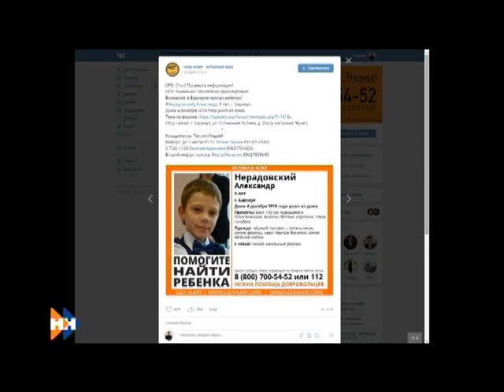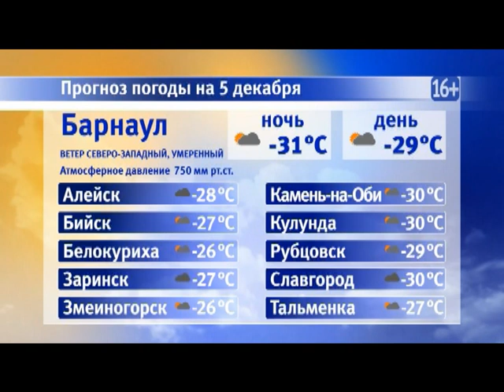Информационная программа «Наши новости». 05.12.2018. Дневной выпуск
Выпуск о главных темах наступившего дня